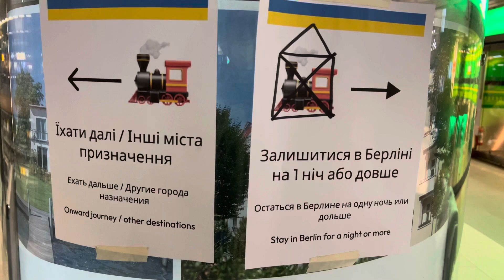07.03.2022 Berlin Schlangen für Weiterreise oder in Berlin Bleiben Hauptbahnhof